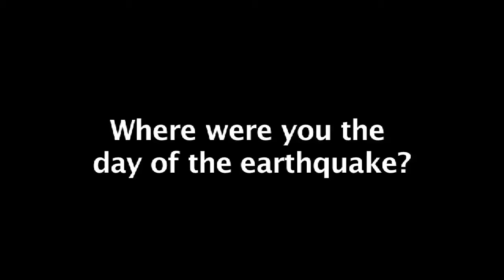The day of the Haiti earthquake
Kelly shares her experience on the day of the earthquake in Haiti.